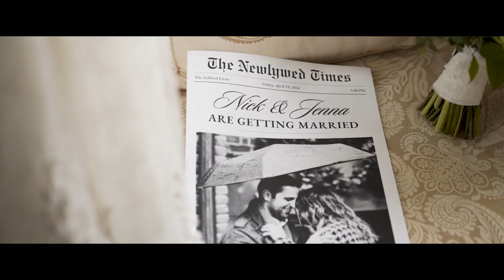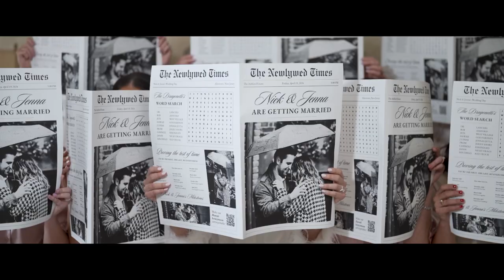Nicholas and Jenna Wedding Highlight at The Ashford Estate, NJ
Celebrate the love story of the inseparable Nicholas and Jenna, who exchanged vows at the enchanting Ashford Estate, NJ. This stunning venue provided the perfect backdrop for a day filled with elegance, romance, and cherished moments. From their heartfelt ceremony to the joyous reception, every detail of Nicholas and Jenna's wedding day was a testament to their deep bond and everlasting love. Surrounded by family and friends, they created unforgettable memories that will be treasured for a lifetime. Here's to Nicholas and Jenna, embarking on a journey of lifelong happiness, and to the timeless moments created at The Ashford Estate. Cheers to a future filled with love, joy, and endless adventures together!